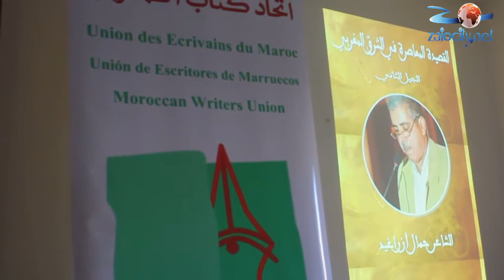جمعية اصدقاء الشعر